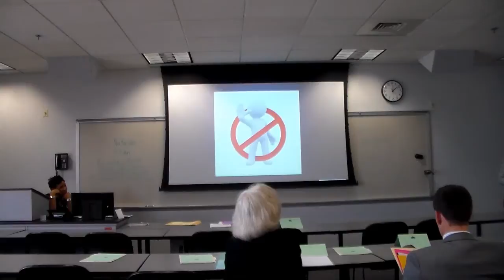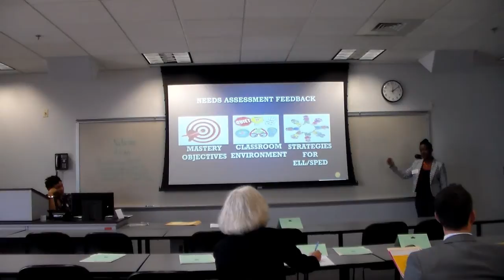Natasha Alston - Lions Academy